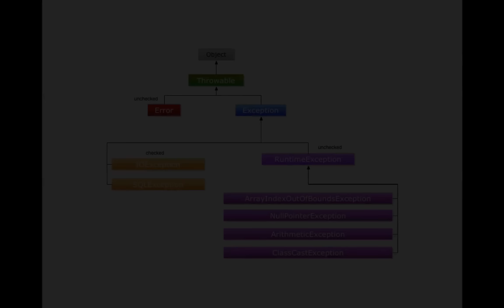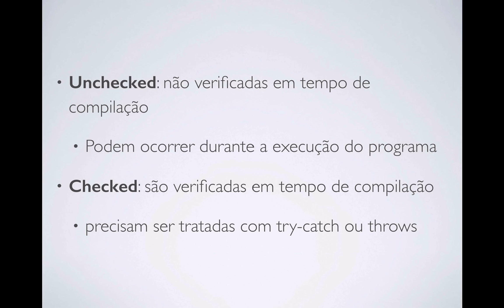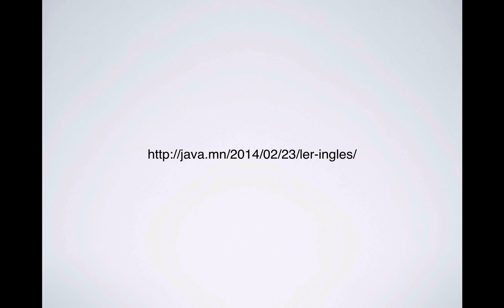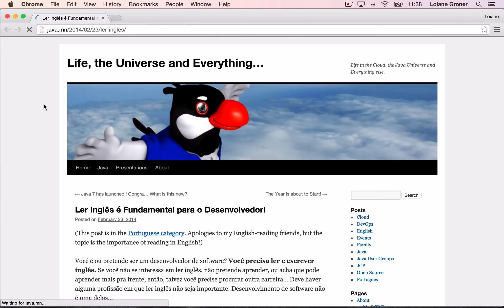Curso de Java 51: Exceptions: tipos de erros no Java